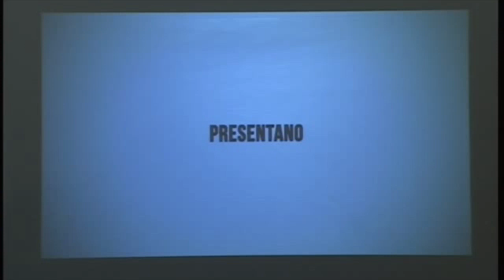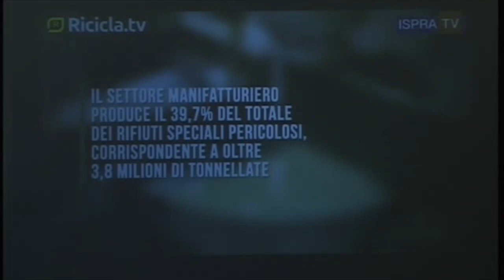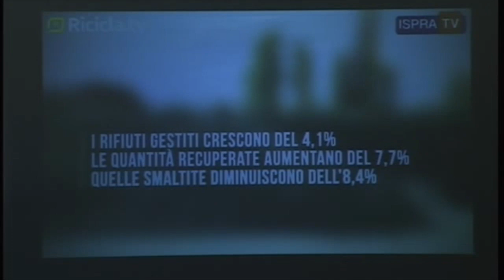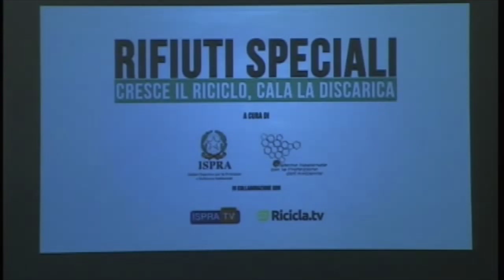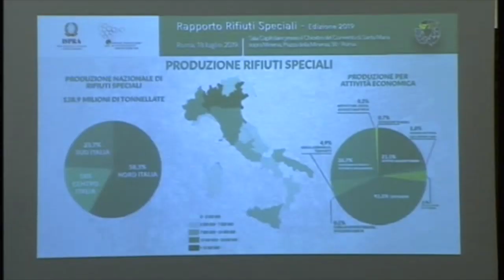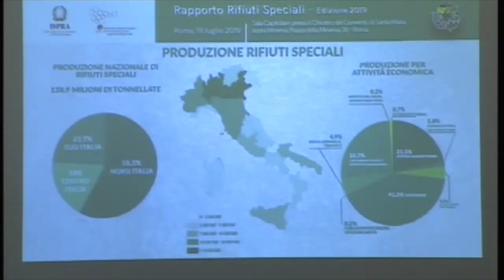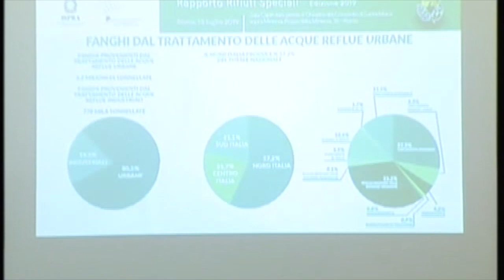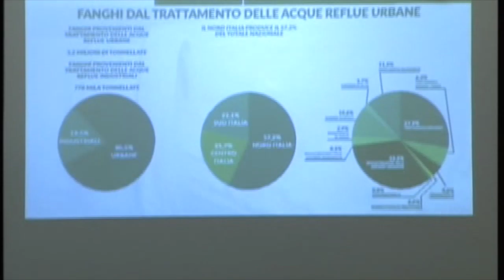Rapporto rifiuti speciali 2019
Video realizzato dal Senato della Repubblica Italiana